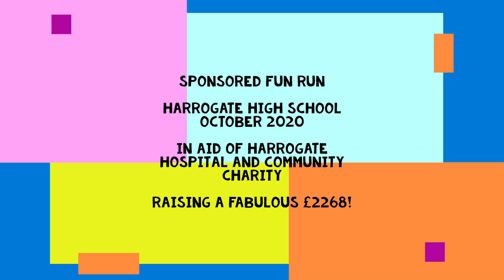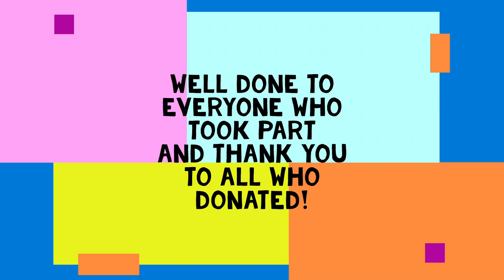HHS Sponsored Run 2020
Harrogate High School students have raised a magnificent £2268 in aid of Harrogate Hospital and Community Charity.
Well done to everyone who took part and thank you to all who donated.